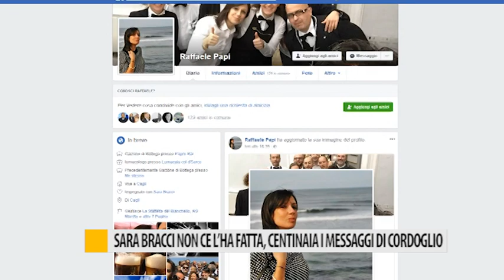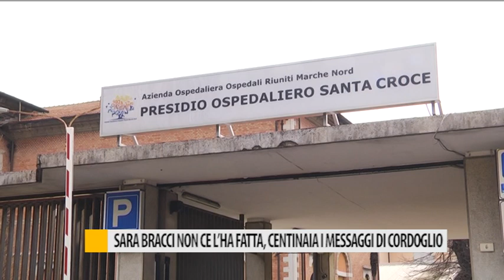Sara Bracci non ce l 'ha fatta, centinaia i messaggi di cordoglio